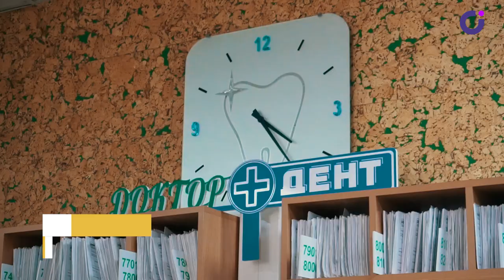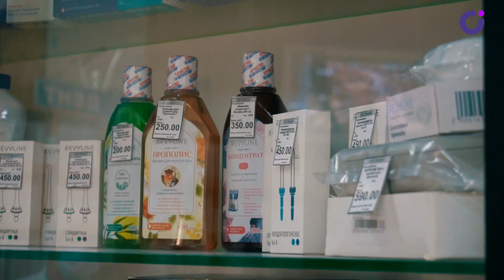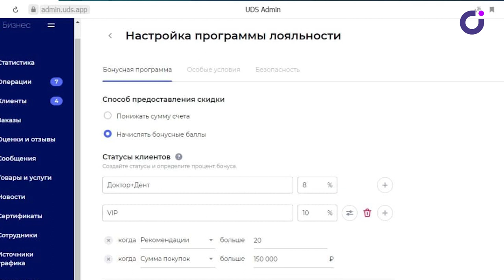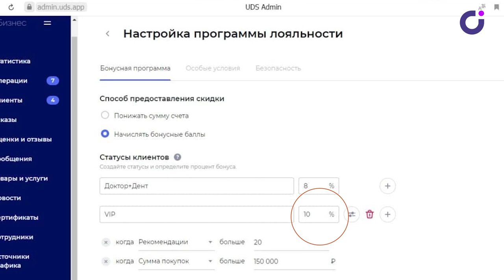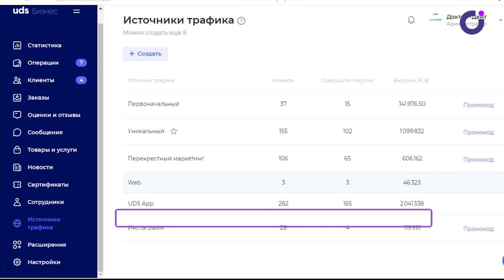🦷СТОМАТОЛОГИЯ: как узнать, откуда приходят ваши клиенты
Станислав Орлов — заведующий стоматологической клиникой «Доктор + Дент» 📍Муром и Михаил Кокурятов — внедренец UDS поделились результатами использования UDS👇

• 1 год в UDS
• 1 752 клиента оцифровано
• на 322 руб повысился средний чек
• 834 400 руб осталось в  кассе благодаря отказу от прямой скидки в пользу кэшбэка
• 935 800 руб — профит от внедрения UDS